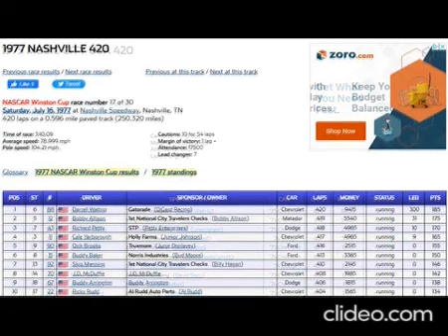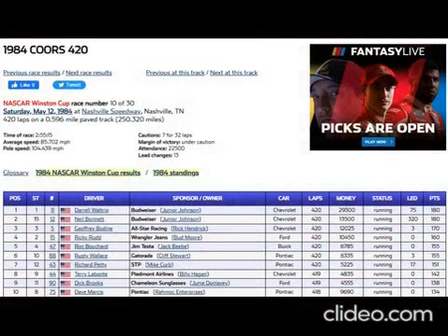All of Darrell Waltrip's Nashville Fairgrounds Wins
Footage uploaded by: SMIFF TV